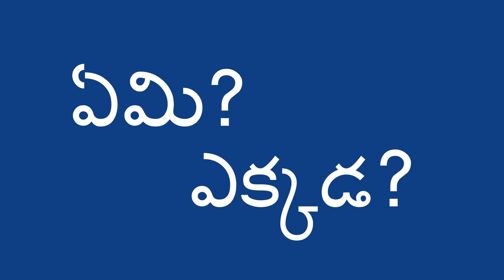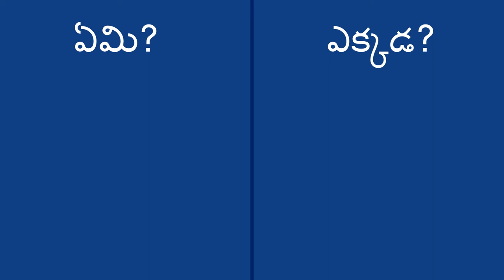మీ చుట్టూ ఉన్న శబ్దాలను గుర్తించడం - Identifying Sounds Around You (Telugu)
పిల్లలు తమ ప్రపంచాన్ని శబ్దం ద్వారా అన్వేషించడానికి మీరు ఏమి విన్నారు మరియు ఇది ఎక్కడ నుండి వస్తుందని అనుకుంటున్నారు అన్న వాటి గురించి మాట్లాడి సహాయపడవచ్చు. అప్పుడు మీరు పిల్లలని, మీరు ఏమి విన్నారు మరియు ఇది ఎక్కడ నుండి వస్తుందని అనుకుంటున్నారు అని అడగచ్చు. పిల్లలతో ఇలా చేయడం, వారిలో కుతూహలాన్న మరియు అన్వేషణని ప్రోత్సహిస్తుంది.

Telugu translation by Kavitha Gorantla and Devi Gandikota. Narration by Vineeta Verma.